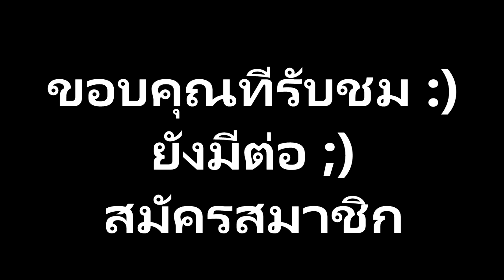3D มอดุลาร์ พับ #135 LUNTIK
สมัครและชอบโปรด =)

สวัสดีค่ะวันนี้ผมจะแสดงให้คุณเห็นวิธีที่จะทำให้ Luntik

พวกเราต้องการ:
1103 - โมดูลสีม่วง
166 - โมดูลสีชมพู
กาว

เพลิดเพลินกับการชมของคุณ!